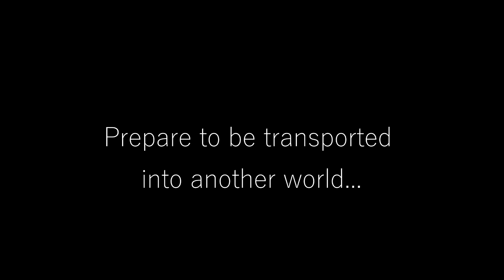Welcome to Maui! Yoga with Elaina Green - MAUI YOGA LIVE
Aloha Yogi's! These videos were broadcasted live from the beautiful beaches in Maui, Hawaii. Practice power yoga (vinyasa) along with us as we showcase several different gorgeous locations across the island while visiting family & friends.

Specializing in Yoga, Guided Meditation, the Subconscious Mind and Self Development; since 2010, Maui Yoga Live has been offering classes to better serve the community, help people succeed in life, and strives to leave this world a better place for us now, and for the future generations to come.

The greatest gift we can give to ourselves and others is to do the work on ourselves. The people we effect in our every day lives NEEDS us balanced.

Here, in yoga and meditation, we can shut down the broadcast and come into ourselves. Let's explore our own inner truths and infinite possibilities. All is self, and together, we can create a healthier world we all can thrive in.

What happens to one of us, happens to ALL of us and we rise by lifting each other! Let's empower ourselves and each other as we move into this new world with its ever changing new energies.

Together, let's set a strong intention on envisioning a healthy, thriving & abundant relationship with our families, friends, co-workers, acquaintances,  and in our home life, work, community, city, state, country, world and beyond.

Emitting Wholeness & Balanced Energies to All!
Aloha, Mahalo & Namaste,

Elaina & Corey Green
Maui | Yoga | Live